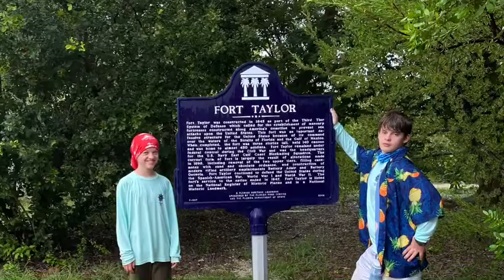Seabase 2020 Coral Reef Sailing 534